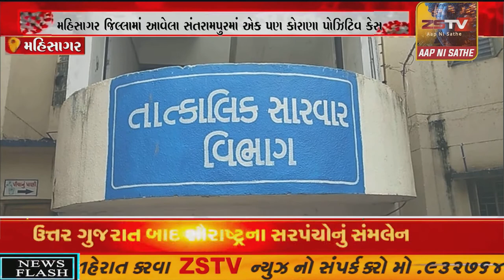સંતરામપુરમાં એક પણ કોરાણા પોઝિટિવ કેસ નહિ નોંધાતા આરોગ્ય તંત્રએ નિરાંતનો દમ લીધો હતો .